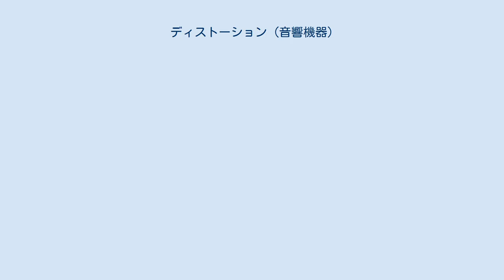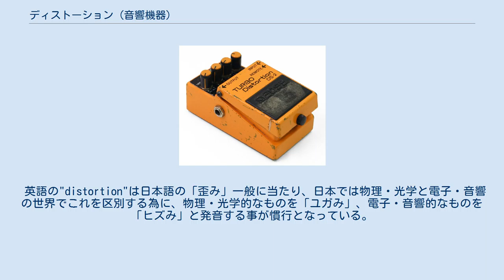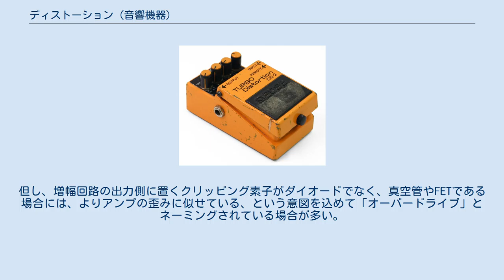ディストーション (音響機器)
歪み (電子機器) 」 ディストーション (音響機器) エフェクター 」 ディストーション (音響機器) Boss社製 コンパクトエフェクター「DS-2 ターボ・ディストーション」 音響機器におけるディストーション（英: distortion）とは、広義には音像の歪（ひず）み、またその歪んだ音色そのものを指す。
狭義では意図的にその音色を得るためのエフェクターや機器のうちの一分類を指す。
狭義のディストーションはエレキギターで最も多用されるが、エレキベース、電子オルガン等にも利用される他、ボーカルのエフェクトとして用いられる場合もある。
 クリッピング波形の種類。
ソフト・クリッピングとハード・クリッピング。
ディストーションは後者と関連付けられる事が多い 主にエレキギター等の音響信号を増幅回路で増幅した後、クリッピング素子に過大入力として与えることで、意図的に歪ませる。
クリッピング素子とは、入力信号をある電圧以上にさせない素子であり、ディストーションにおいては多くの場合ダイオードが用いられる。
 英語の"distortion"は日本語の「歪み」一般に当たり、日本では物理・光学と電子・音響の世界でこれを区別する為に、物理・光学的なものを「ユガみ」、電子・音響的なものを「ヒズみ」と発音する事が慣行となっている。
また、オーバードライブ (overdrive) がアンプの酷使・過負荷状態を指した言葉なのに対し、ディストーション (distortion) は「ひずみ」そのものを指す言葉である。
 楽器演奏者やエフェクターメーカー等の業界では、オーバードライブに比べて、より荒々しく硬質で深い歪みを得るもの、という認識が一般化している。
しかし、同じく歪みを得る目的のエフェクターである「ファズ」「オーバードライブ」の区別はある程度まで感覚的なものであり、明確な範囲は無く、定義はあいまいである。
まず旧来の粗野で原始的な音色の「ファズ」とは差別化し、その中で比較的マイルドで柔らかい音色が出せる方を「オーバードライブ」、より荒々しく硬質で深い歪みまで達することができる方を「ディストーション」と名づける傾向は指摘出来る。
しかし、いずれも既知の代表的製品の音色・イメージに影響を受けたネーミング次第であり、上述のように回路の種別などから見ても明確な定義は存在せず、一台でカバーする範囲が広い製品も多い。
したがって、エフェクターの製作者が「これはディストーションである」あるいは「これはオーバードライブである」と言えば、そのように認識される傾向がある。
 一例として、BOSSのエフェクターを見ると、非反転増幅回路を形成するオペアンプの出力側にクリッピングのダイオードを挿入しているもの(DS-1)には「ディストーション」の名称が用いられており、オペアンプの反転入力端子と出力端子との間すなわち帰還回路にクリッピングのダイオードを挿入しているものには「オーバードライブ」の名称が用いられている。
但し、増幅回路の出力側に置くクリッピング素子がダイオードでなく、真空管やFETである場合には、よりアンプの歪みに似せている、という意図を込めて「オーバードライブ」とネーミングされている場合が多い。
 ^ “The Big Muff π Page”. Kit Rae. 2016年1月28日閲覧。
^ “BOSS DS-1回路図”. HomemadeFX 2013年10月2日閲覧。
 ^ “BOSS SD-1回路図”. HomemadeFX. 2013年10月2日閲覧。